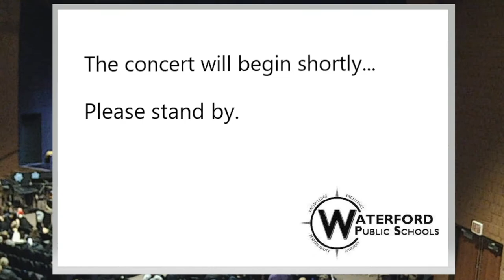WHS Music Department December Concert 2021